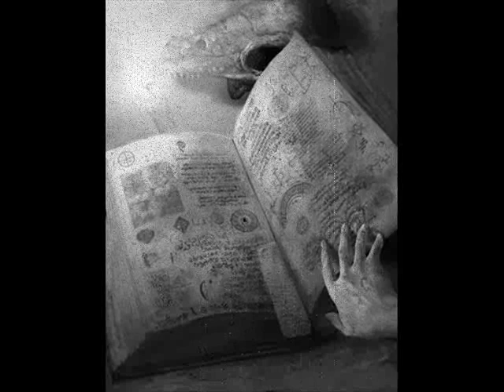The Dunwich Horror 2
The second installment of the old radio dramatisation of Lovecraft's tale, starring Ronald Colman.  The radio show is from the series Suspense, which is public domain and can be found on the Internet Archive.